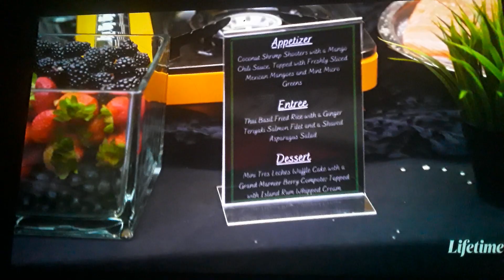Isaac The Dick.... Pig